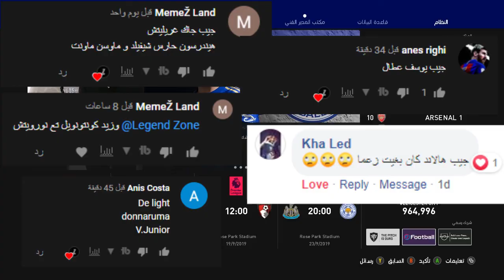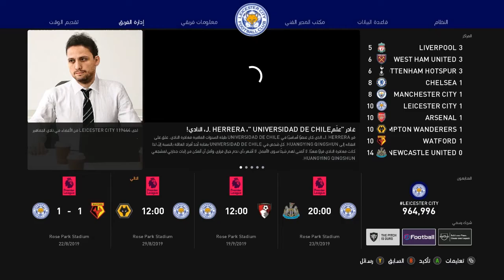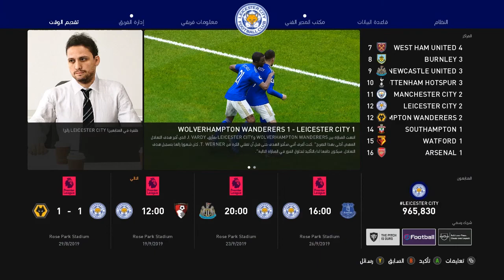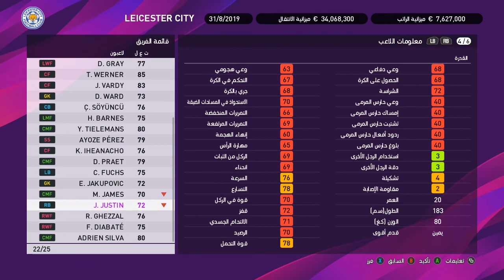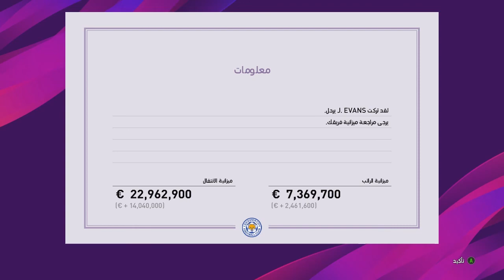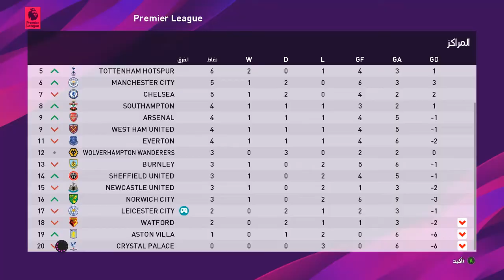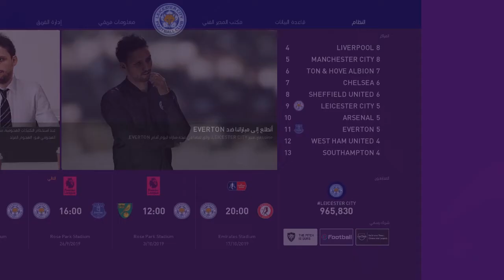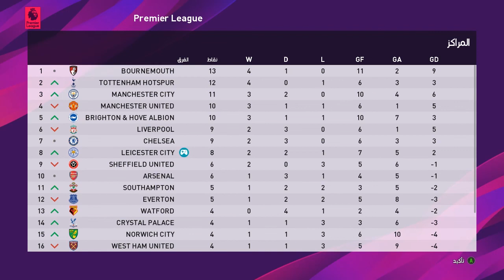مهارات محرز وتسديدات ماديسون ودقة فاردي هل يعيدون ليستر للتتويج 🤔 ماستر ليج 2# بيس 2020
مقطع من سلسلة ماسترليج وهي عبارة عن طور المدير في لعبة بيس 2020 هدفك تدريب فريق والتعامل معه متل الحياة الواقعية

اذ كان لديك اقتراح للفيديوهات القادمة دعه في تعليقات